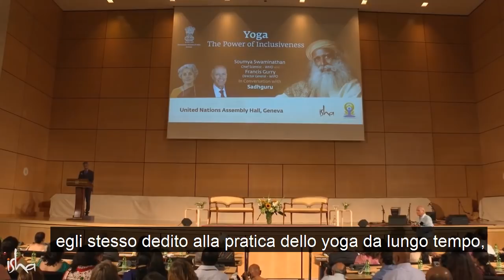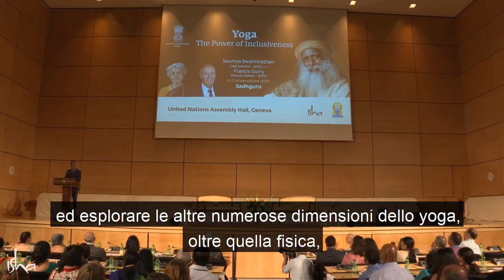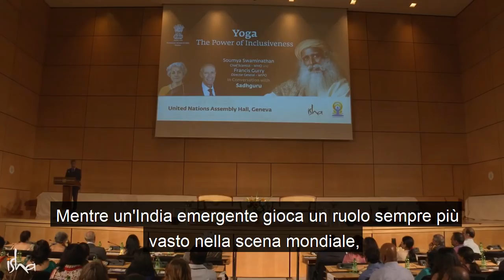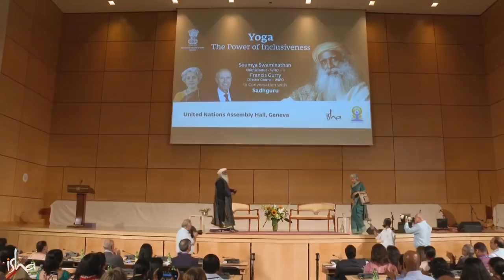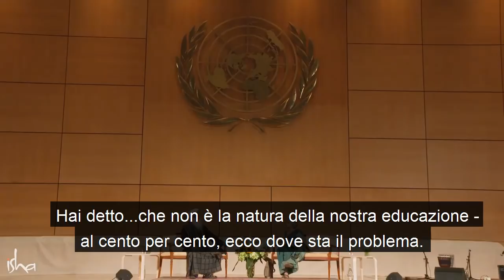Sadhguru alle Nazioni Unite - Yoga, il potere dell'inclusione | Sadhguru Italiano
Sadhguru era a Ginevra, nella Sala delle Asseblee dell'ONU, il 27 giugno 2019, in conversazione con la Dott.ssa Soumya Swaminathan, Direttore Scientifico dell'Organizzazione Mondiale della Sanità (OMS), e Francis Gurry, Direttore Generale dell'Organizzazione Mondiale per la Proprietà Intellettuale (OMPI).

6:52 Come incoraggiare i giovani a crescere con un senso di inclusione? Può lo yoga indicarci la strada?
16:53 I responsabili delle politiche dovrebbero essere consapevoli dell'impatto complessivo delle loro decisioni, e non soltanto delle loro immediate vicinanze?
27:39 Come possono le nuove tecnologie permettere un futuro significativo per l'umanità?
36:20 Come possiamo assicurarci che i benefici superino i rischi delle nuove tecnologie?
40:26 Come possiamo includere yoga e medicina tradizionale nell'assistenza sanitaria di base proposta da molti governi?
55:26 C'è una crescente tendenza a pensare che i vaccini non siano sicuri per i bambini. Come possono i genitori essere resi più consapevoli sui vaccini?
1:06:19 Il mondo sta diventando più inclusivo o meno inclusivo, con così tanti governi che costruiscono muri e chiudono i confini, eccetera?
1:11:16 Esiste il libero arbitrio per gli esseri umani, o il libero arbitrio è un'illusione?
1:17:15 Cosa succederà quando l'acqua sulla Terra sarà esaurita?
1:19:00 Potresti aggiornarci sul progetto RallyForRivers, e dirci come possiamo contribuire?
1:30:44 Come definisci esattamente lo yoga?
1:34:44 Cosa può fare la scuola per inculcare un modo di vivere etico in modo gioioso?
1:38:30 Potresti spiegare le differenze e le similitudini tra spiritualità e religione?